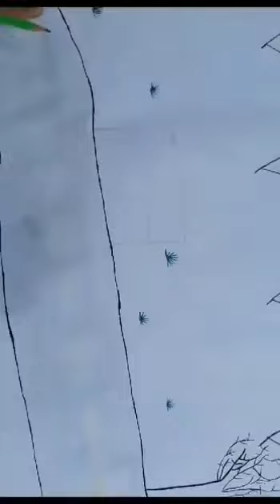October 30, 2023